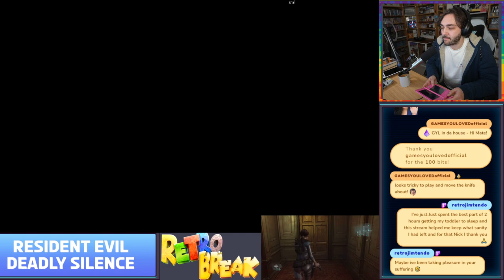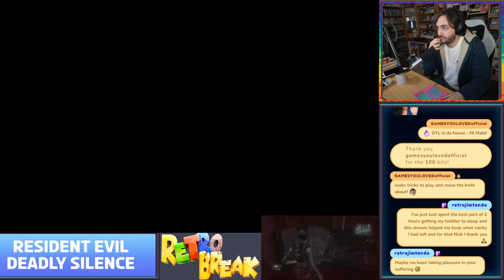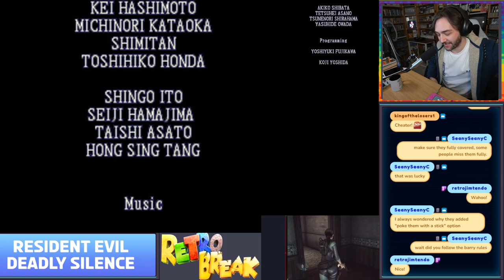Resident evil Deadly Silence - Part 5 - Final Part